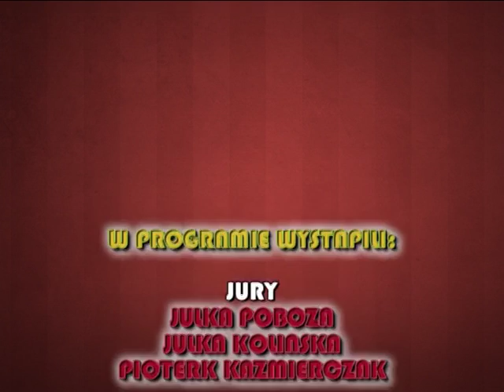MAM JAKIS TAM TALENT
Talent show dla każdego w wykonaniu grupy mini tivi nr 2 ;)